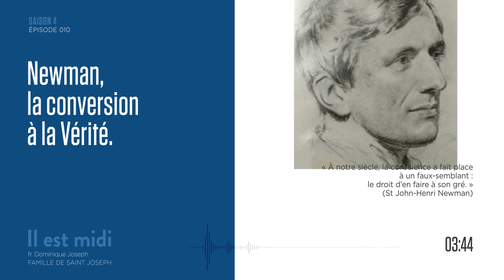La Vérité de l’Église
Saison 4 Épisode 010 - La Vérité de l’Église

« À notre siècle, la conscience a fait place à un faux-semblant : le droit d’en faire à son gré. » (St John-Henri Newman)